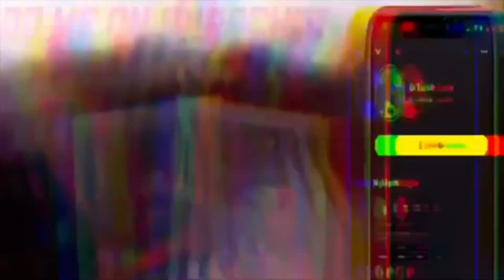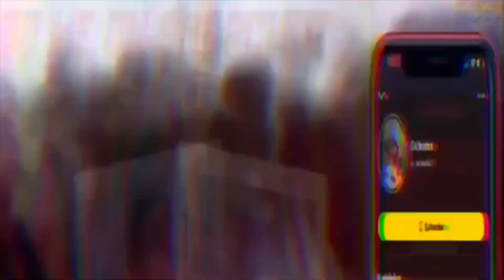SEASON 2, EPISODE 6🔥📦 ! (YOUNG THUG NEW ALBUM 🔥& ANNOUNCEMENT 📢 TO ALL SMALL YOUTUBERS)